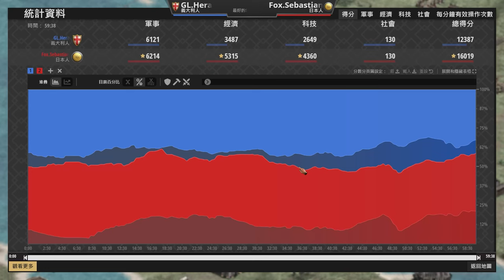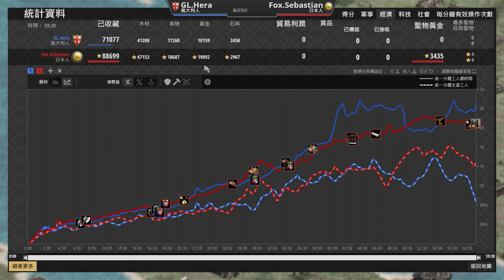【世紀帝國2決定版】賽巴斯汀有望成為2024世紀帝國冠軍？Hera火戰船包夾戰術能夠一舉殲滅敵艦嗎？ 日本 vs 義大利